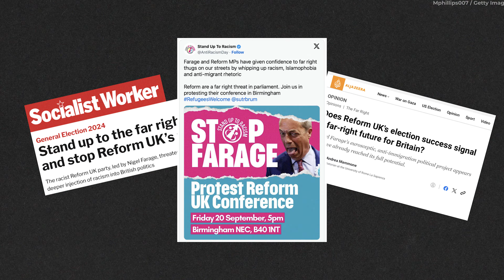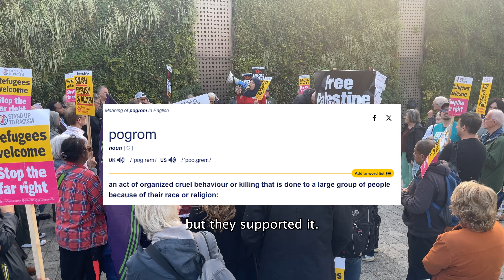Reform UK Party Conference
The Reform UK party conference was met with anti-racism protestors. We reported from the scene.

Speaking to attendees of the conference, we heard their views on immigration, refugees, Nigel Farage, and the Southport riots. The protestors declined to speak to us but we were able to record their speeches.